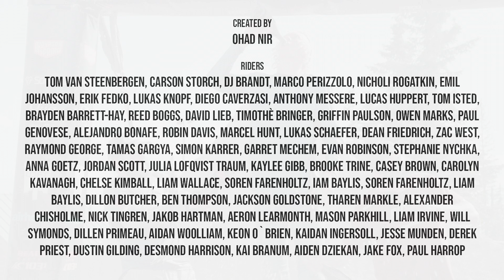Big white - freeride days - unofficial highlights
Big white slopestyle - unofficial highlights - bronze and gold.

Riders -

Songs-

Imperial & K I N E T I K - Just Another Day

Hilltop Hoods - The Blue Blooded